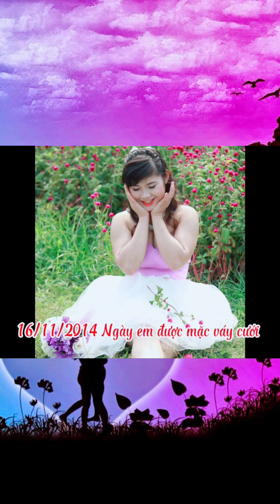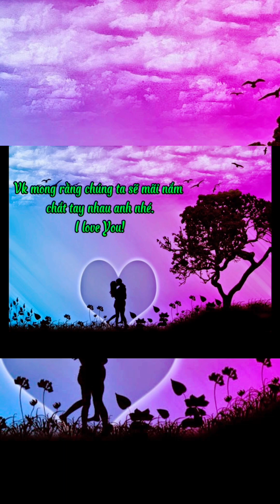Kỷ niệm chuyến xe tình yêu